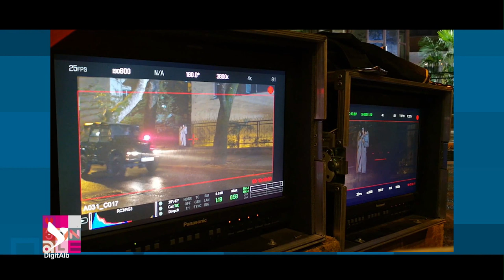Personale - Sezoni 2 | Episodi 34 - Namik Ajazi